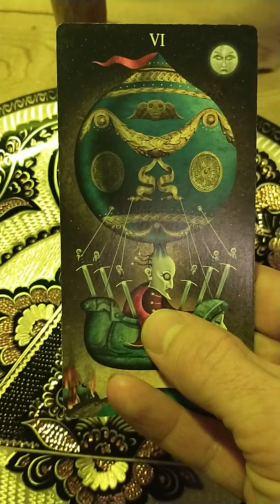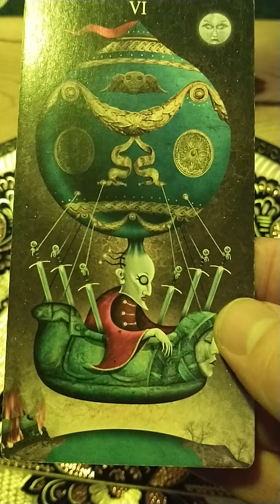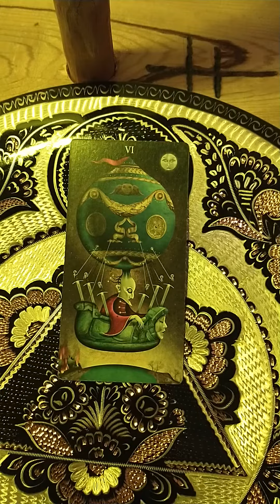Follow up to the Lenormand reading for the 4th quarter of the moon.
A follow up card using the Deviant Moon Tarot by Patrick Valenza.